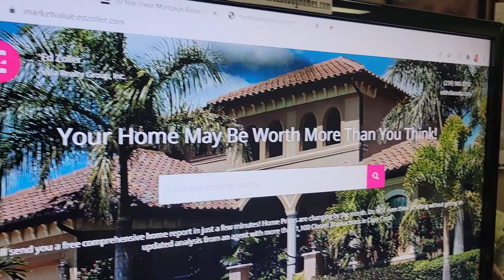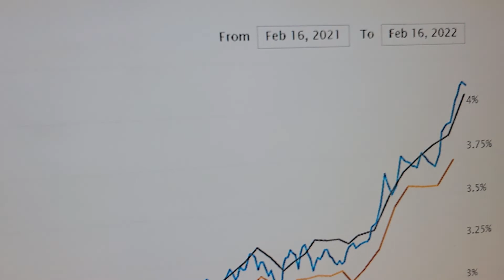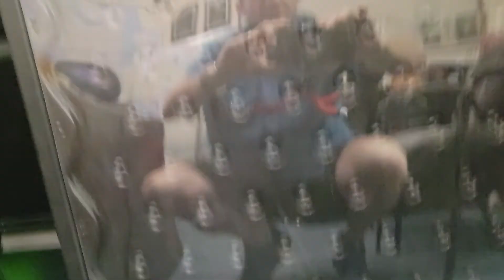Teacherscanbuyhomes Funday Monday Trivia Winner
Winner reveal and update on some new websites that might interest you.